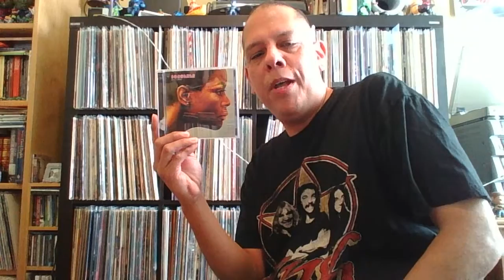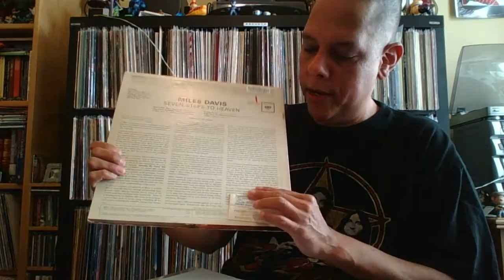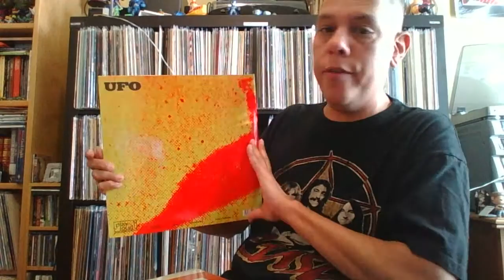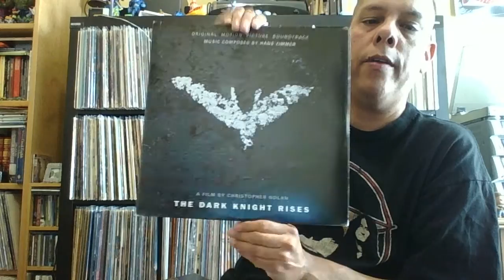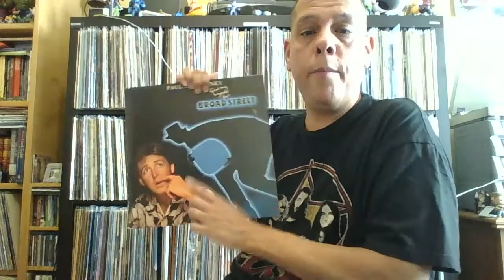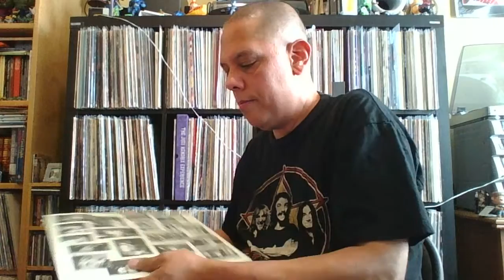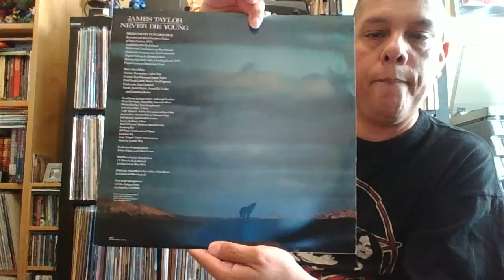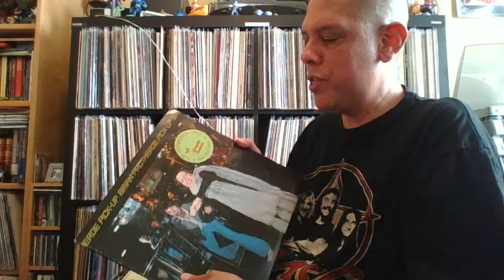New Vinyl Update, #10 video, Enjoy!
records, vinyl, 331/3